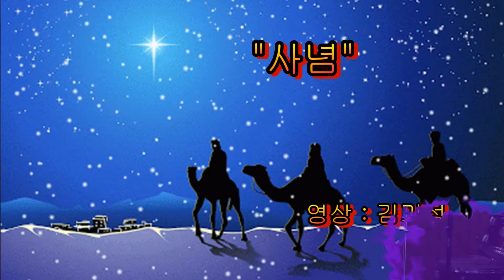사념-신성민가수 가사 있어요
일시 : 2002년 7월 2일 토요일 PM 2시 ~ 4시
장소 : 하나예술기획사(박선영노래교실) 이사경석 신곡발표회장에서
주소 : 인천전철 1호선 제물포역 남부역 (인천 미추홀구 경인로 120)

한복을 곱게 차려입은 선글라스에 수염이 예술인 신성민 가수.
오랫동안 노래가 좋아 노래를 하면서 "사념"이라는 노래를 통해 차츰 알려지기 시작한 가수죠.
사념은 이별후의 남녀가 서로를 그리워하고
그리움속에서 애닳음으로
가슴이 촉촉히 젖는것을
애절한 목소리로 또는 이별을 승화한듯한 밝은 목소리로
신성민 가수가 노래합니다.